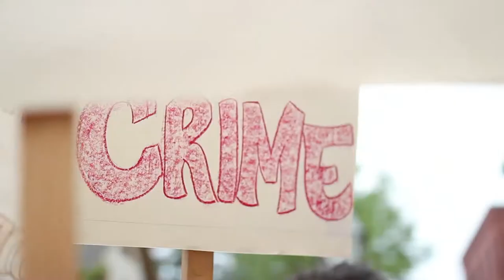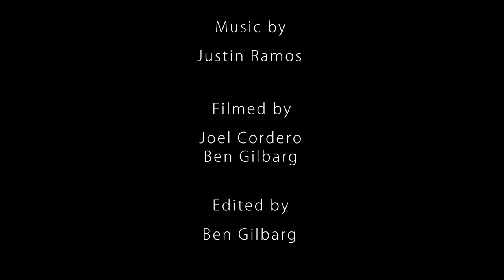AMMO - Short film by Joel Cordero & Ben Gilbarg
Winston is a devoted father and equally dedicated to his work.  His tactical precision is evident as he takes his final shot.

This short film was produced by Ben Gilbarg and Joel Cordero.